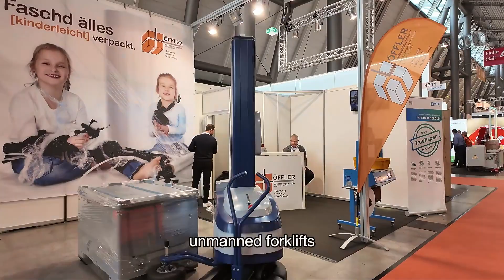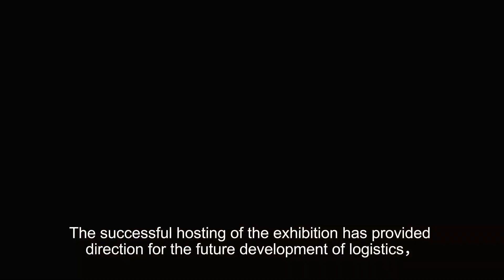LogiMAT 2024 Stuttgart International Logistics Exhibition ｜ Exploring the Future of Logistics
This video will take you on a tour of the Stuttgart Exhibition in Germany, showcasing the latest in technology and innovation. Follow along as we explore the exciting offerings of the exhibition!

📃✍Do you know more information about robots:
Revolutionizing Logistics: Reeman Robot's Breakthroughs At LogiMAT 2024

🏡𝐀𝐛𝐨𝐮𝐭 𝐔𝐬:
Reeman, derived from the word "reinforce" (REE) and "human" (MAN) Intends to enhance human capabilities. Let robots help humans everywhere and add infinite possibilities to life.